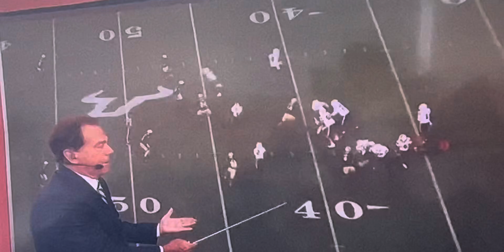Nick Saban and Kirk Herbstreit break down Cam Ward’s game on College Gameday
Visit CanesCounty.com for more University of Miami content